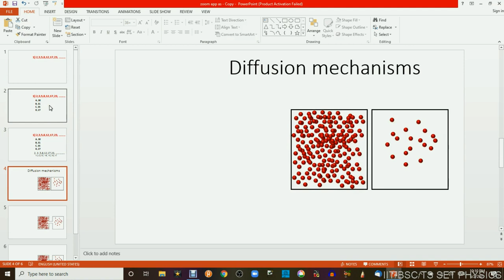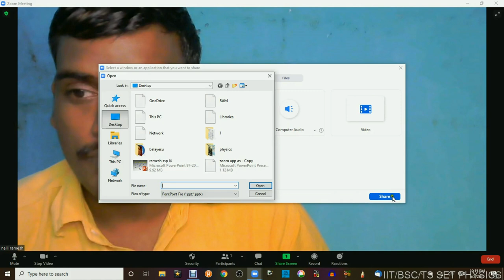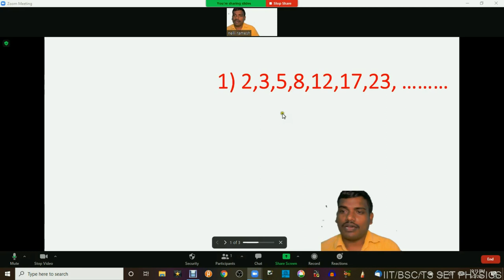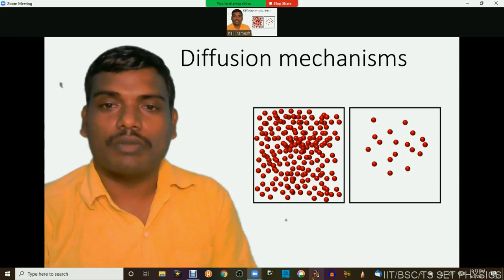ppt presentation with webcam in zoom app||zoom app లో ppt తో webcam కలిపి presentation ఇవ్వడం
zoom app లో ppt తో webcam కలిపి presentation ఇవ్వడం